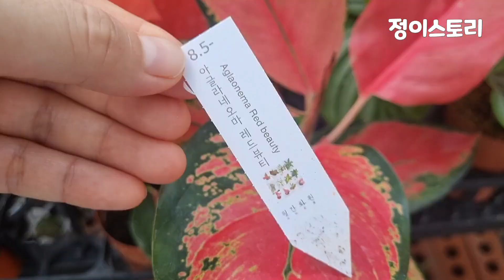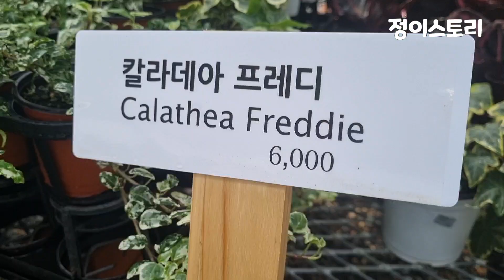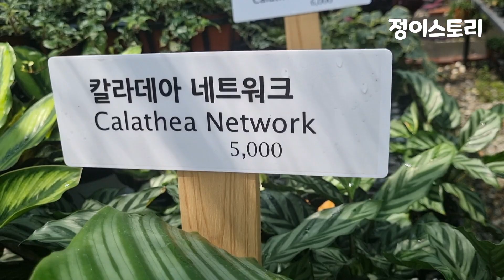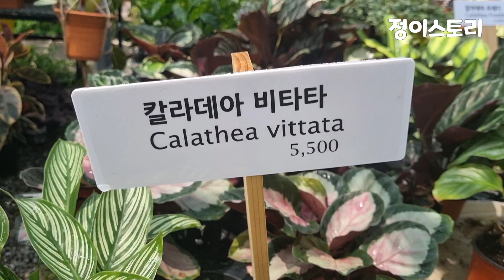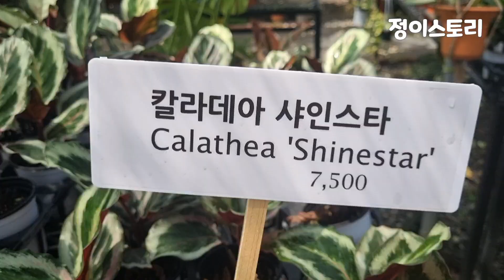식물소개와 키우는방법 전화주문가능 아메리칸블루/ 핑크트리안 / 룬데리 / 저스티시아 / 아글라네오마~ / 칼라데아~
🌸월간화원 🌸

 주소: 경기도 고양시 일산서구 덕이동 598
영업시간:  오전10시~오후6시까지

※전 소개 만 합니다.
※택배에  대해서는 책임지지 않습니다.